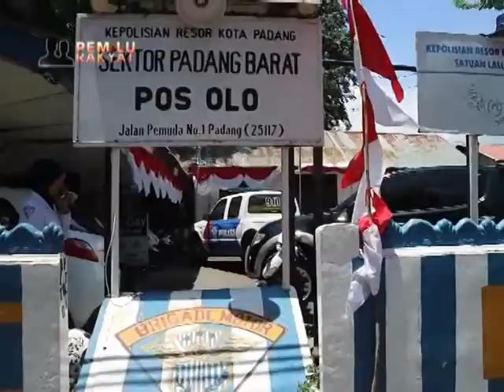Pegawai BUMN Bawa Sabu Diamankan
Terjaring razia patroli lalu lintas, seorang oknum pegawai BUMN Telkom asal Jakarta ditangkap, karena kedapatan membawa narkoba jenis sabu.